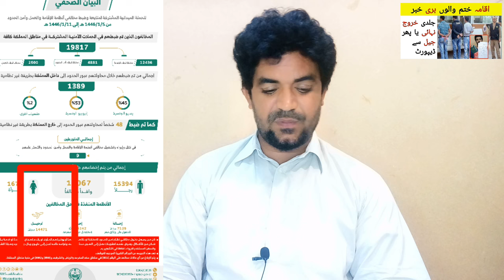Iqama khatam hu ya Haroob laga hu tu kharooj nahai ya nakal kafala kaise karwai,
Saudi Arabia Latest Update News today in Urdu and Hindi, Saudi News in Urdu, Today News in Saudi Arabia, Iqama khatam hu ya Haroob laga hu tu kharooj nahai ya nakal kafala kaise karwai,